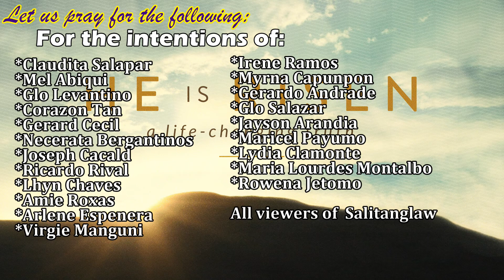Salitanglaw Oblatos May 5, 2018, Saturday 5th week of Easter with Rev. Fr. Ian Yacat, OSJ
"The Church is the hospital for sinners."
                                                   -Pope Francis